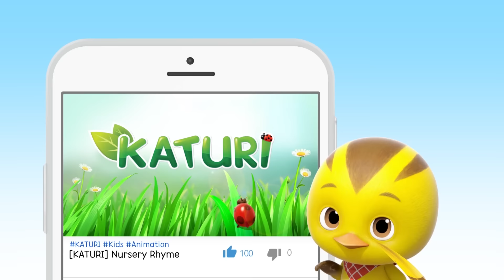[Katuri2 Highlight Compilation] EP36-40 | KATURI | S2